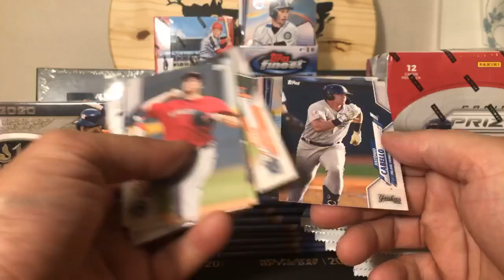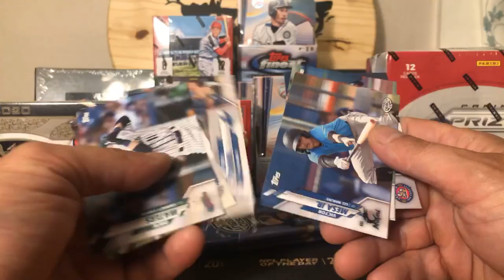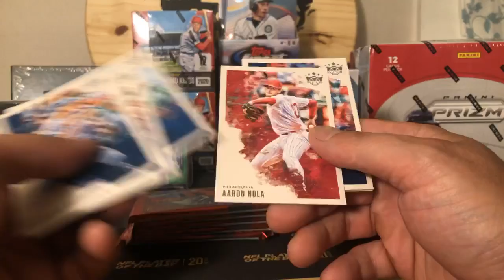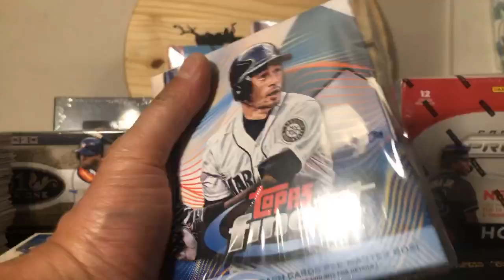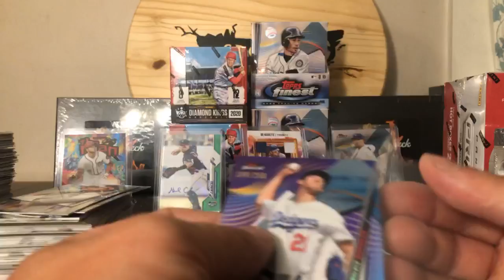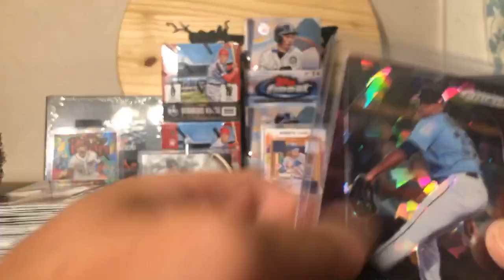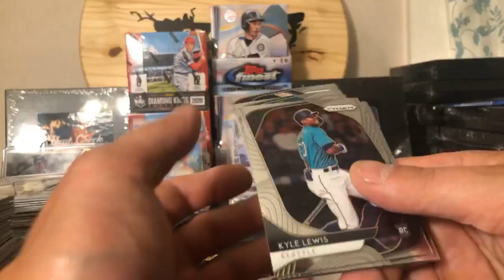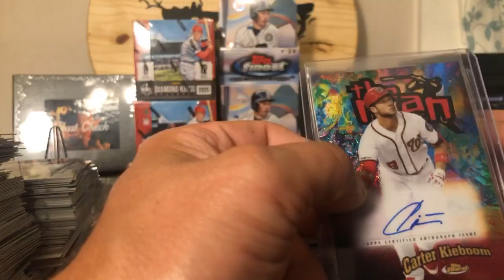5 Box Baseball Mixer Part 2